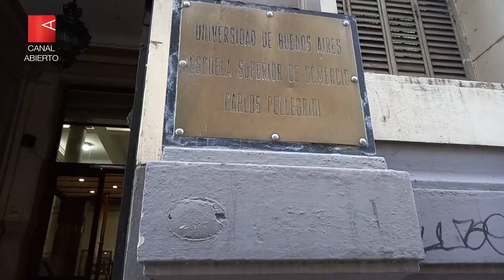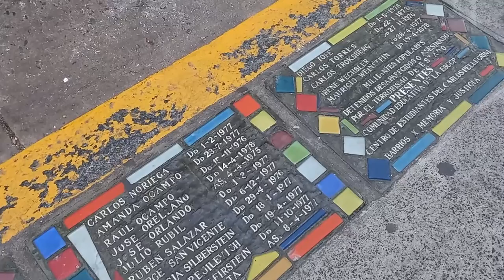Nosotros | 2001 Pasado y futuro: Gabriela Carpineti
Gabriela Carpineti está al frente de la Dirección Nacional de Promoción y Fortalecimiento para el Acceso a la Justicia, dependiente del Ministerio de Justicia y Derechos Humanos de la Nación. En 2001 era estudiante de cuarto año de la Escuela Superior de Comercio Carlos Pellegrini y era una de las representantes del claustro estudiantil en el Consejo Académico Asesor de la institución educativa.